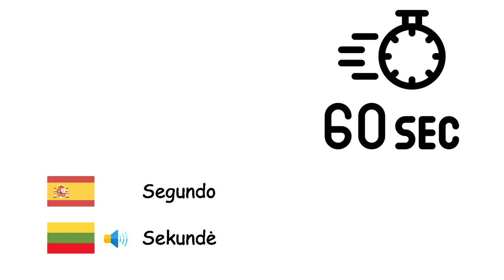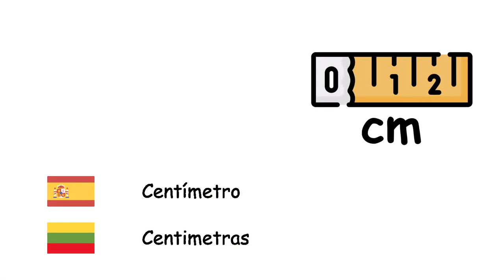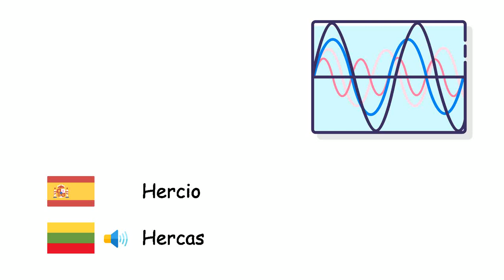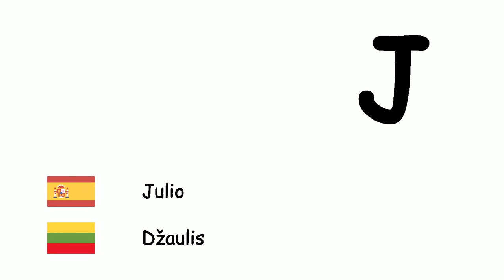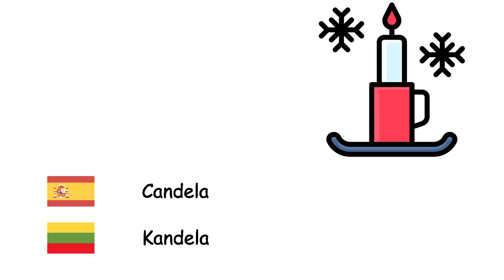Sistema Internacional de Unidades (Idioma lituano) (es-lt)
Fone TV
es-lt-34
Tarptautinė matavimo vienetų sistema (Lietuvių kalba)
Segundo - Sekundė
Minuto - Minutė
Hora - Valanda
Día - Para
Semana - Savaitė
Mes - Mėnuo
Año - Metai
Década - Dešimtmetis
Siglo - Šimtmetis
Milenio - Tūkstantmetis
Milímetro - Milimetras
Centímetro - Centimetras
Metro - Metras
Kilómetro - Kilometras
Metro cuadrado - Kvadratinis metras
Gramo - Gramas
Kilogramo - Kilogramas
Tonelada - Tona
Litro - Litras
Hectárea - Hektaras
Decibelio - Decibelas
Hercio - Hercas
Caloría - Kalorija
Julio - Džaulis
Voltio - Voltas
Amperio - Amperas
Vatio - Vatas
Grado Celsius - Celsijus
Kelvin - Kelvinas
Grado sexagesimal - Laipsnis
Mol - Molis
Candela - Kandela